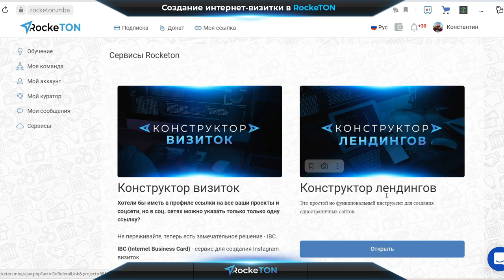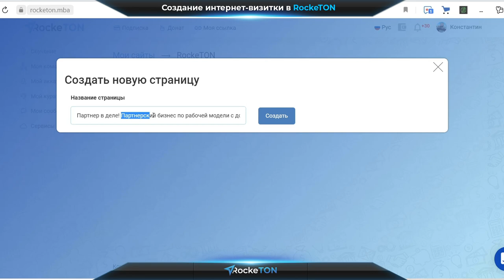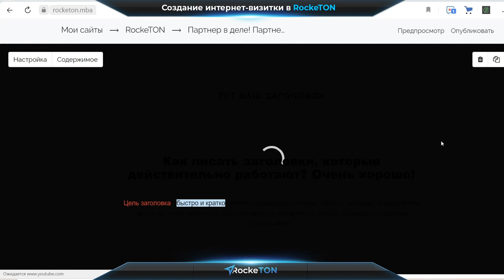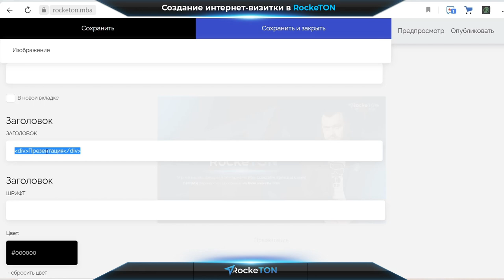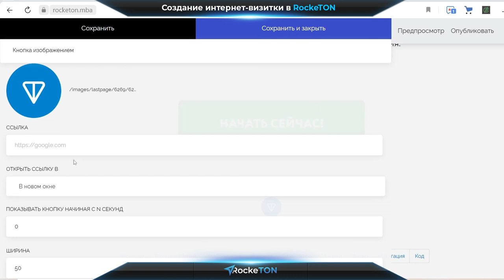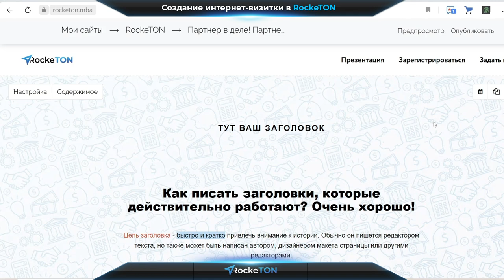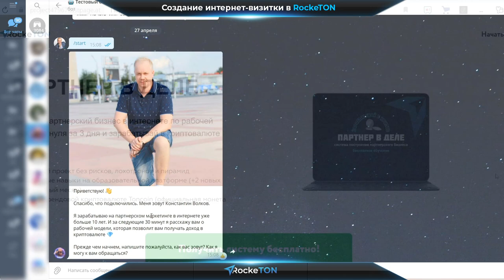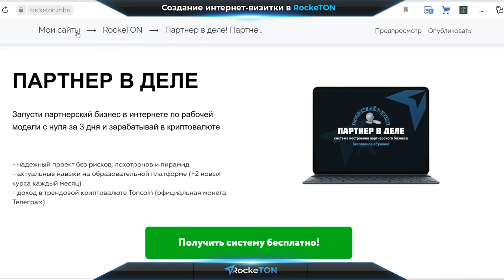Создание лендинга на конструкторе RockeTON